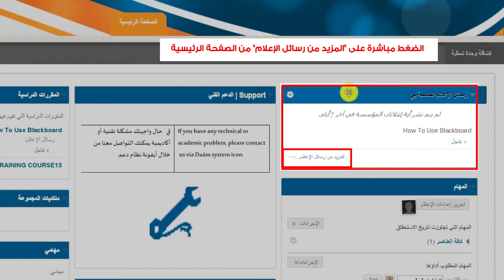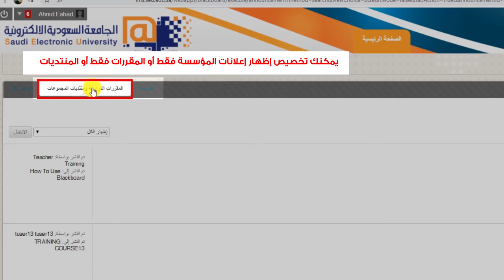كيفية الإطلاع على الإعلانات على نظام إدارة التعلم Blackboard للطالب